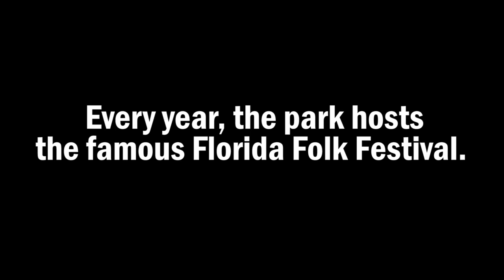Firsthand Florida Fun: Stephen Foster Folk Culture Center State Park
American composer Stephen C. Foster wrote "Old Folks At Home" with the Suwannee River in mind and today, the Stephen Foster Folk Culture Center State Park attracts thousands of visitors every year.

That's why it is #16 in the Firsthand Florida Fun blog series. Erika is on a roll! What will she discover next?